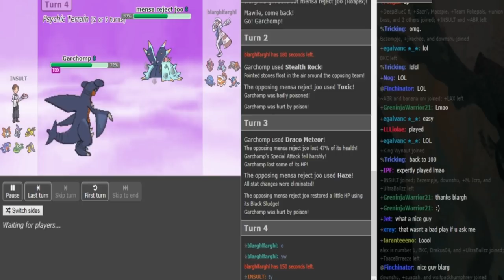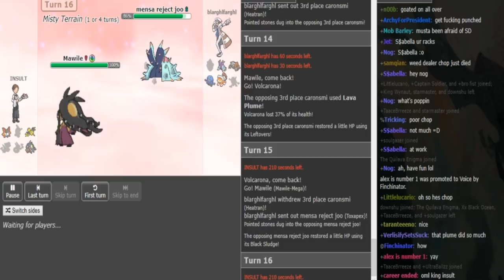Smogon's Official Ladder Tournament V-R1: blarghlfarghl vs Insult g1 (Sun&Moon OU) w/Dokkerich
going tang on chomp was completely fine since he changed it from helmet to av (just assumed he kept same sets but the changes make a lot of sense w how the meta evolved)

when he went tang on chomp I should have realize that hes obv av

also zam was p common in wcop overall but at the time this team was used in wcop by sabella it wasnt that common yet